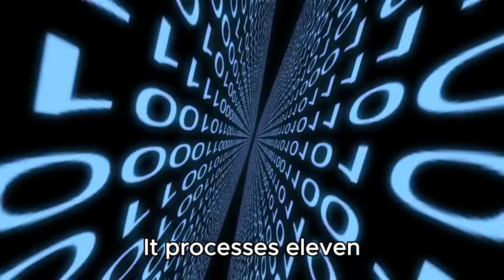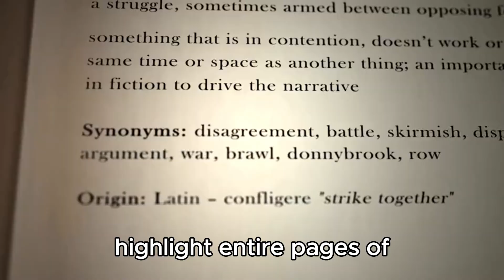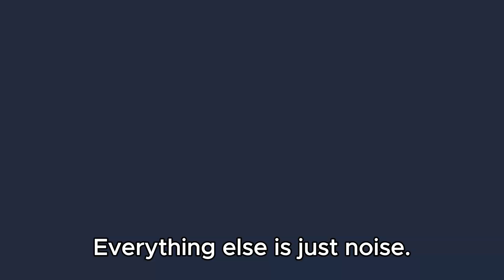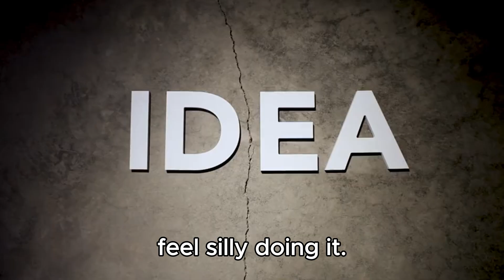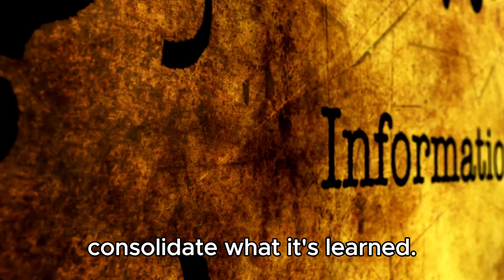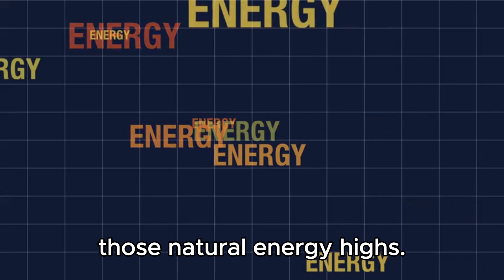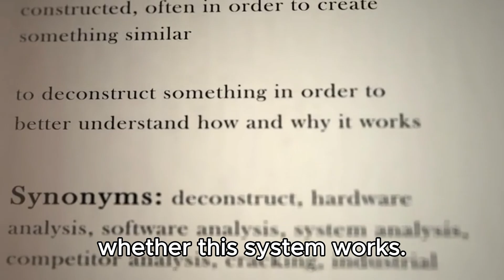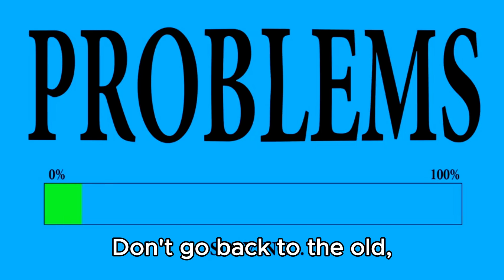How to Learn 10x Faster Using Brain Science (Real Psychology Tips)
How to Learn 10x Faster Using Brain Science | Proven Study Techniques That Actually Work 🧠

Do you struggle with slow learning, poor memory, or lack of focus while studying? In this video, we’ll break down how to learn faster and smarter using brain-based learning techniques backed by neuroscience. Whether you're a student, professional, or lifelong learner—this is your shortcut to unlocking rapid learning and maximum retention.

✅ What You’ll Learn:

1) How to train your brain for better studying
2) Why attention is the gateway to long-term memory
3) The science behind cognitive load and how to avoid burnout
4) How to use the forgetting curve to your advantage
5) Why your learning state affects memory retention
6) The best time of day to study using your circadian rhythm
7) A full step-by-step system to learn anything faster and retain it longer

🎯 This video is perfect for:

Students preparing for exams

People learning new skills or languages

Professionals trying to stay ahead in their field

Anyone interested in neuroscience, productivity, and learning hacks

👇 Let’s grow together! Drop a comment:
What’s one study hack that worked best for you?

Stock footage in this video is licensed for commercial use and sourced from Pexels, a free stock footage platform.